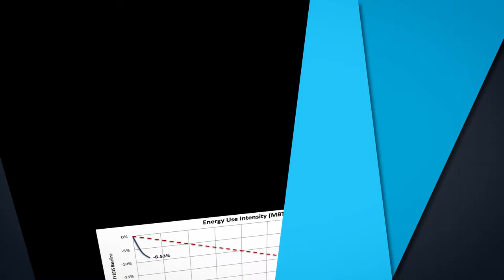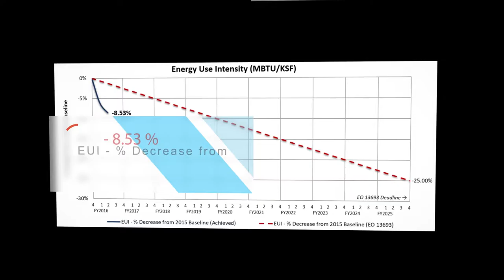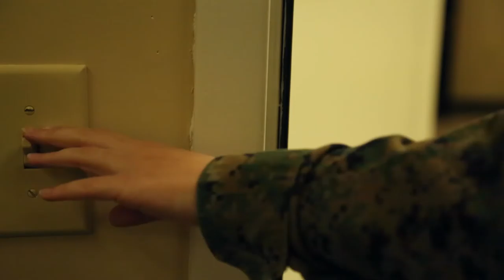Energy Ethos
Credit: Staff Sgt. Albert Carls | Date Taken: 01/17/2017
Marine Corps Installations East, Marine Corps Base Camp Lejeune (MCIEAST, MCB CAMLEJ) presents energy saving methods for all personnel stationed aboard Camp Lejeune, N.C., Jan. 12, 2017. The Energy Ethos is the shared vision that the efficient use of energy resources is a critical component of mission readiness, providing energy saving methods and Unit Energy Managers to cut down the cost and amount of energy that is used. (U.S. Marine Corps video by Staff Sgt. Albert J. Carls, and Lance Cpl. Kaitlynn M. Gilbreth, MCIEAST Combat Camera/Released)